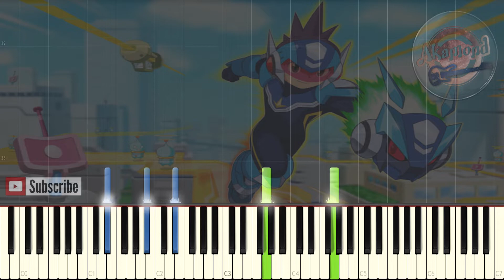Ryusei No Rockman Tribe OP Kizuna Wave Piano Cover / Synthesia Piano Tutorial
Mega man Star Force Tribe Japanese Opening Kizuna Wave Piano
Ryuusei No Rockman Tribe Opening Kizuna  Wave Piano Tutorial
流星のロックマン トライブ OP 絆 ウェーブ

Hi Guys!
Here's another nostalgic song,, it's from Ryusei No Rockman Tribe or Megaman Star Force Tribe
This song is Ryuusei No Rockman Tribe Opening Kizuna Wave and it's one of my favourite from Rockman / Mega Man Franchise so i hope you like my piano arrangement of it

Yu-Gi-Oh ! 5D's 遊戯王 5D's Opening 3 - Freedom - Synthesia Piano Cover / Tutorial